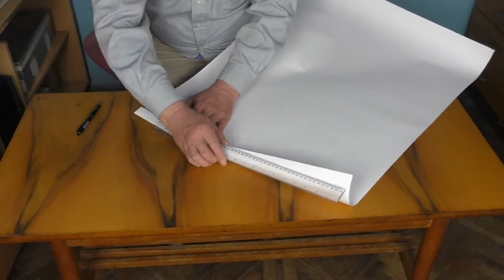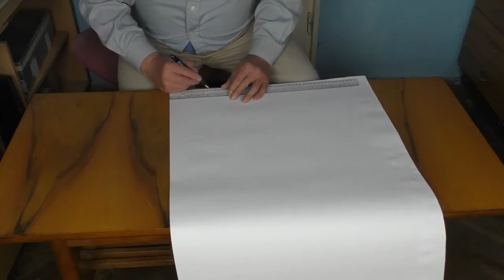Papírszatyor hajtogatás Első Videó (újrafeltöltés)